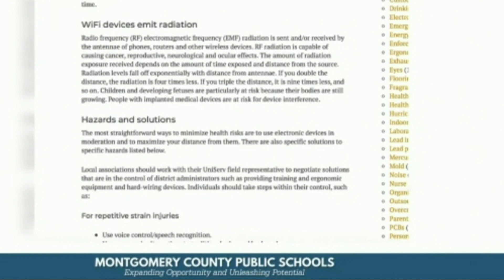Healthy Technology is Wired Internet, Not Wi-Fi Radiation